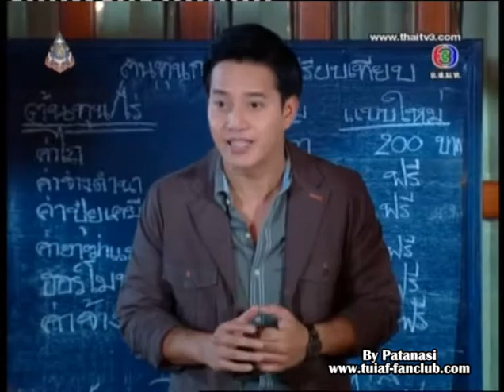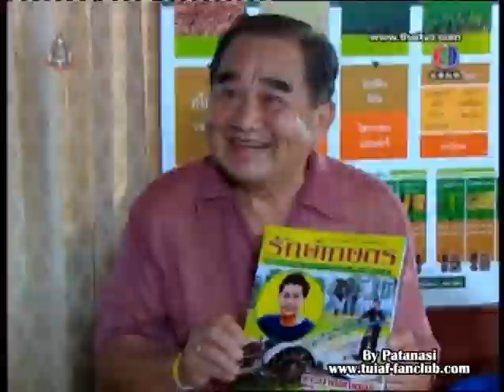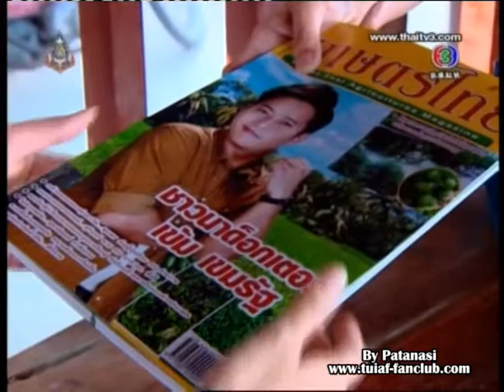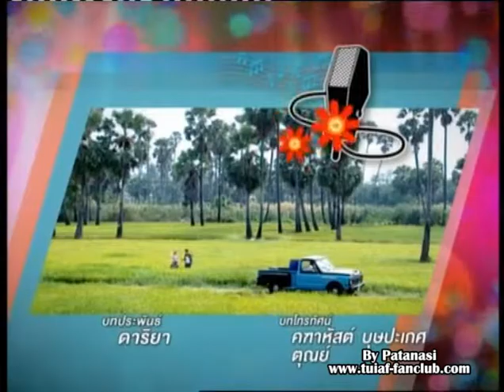ตะวันบ้านทุ่ง เน้นไปที่ เข้ม Ep.12 (06/09/2013)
คลิป ละครตะวันบ้านทุ่ง เน้นไปที่ เข้ม Ep.12 (06/09/2013)